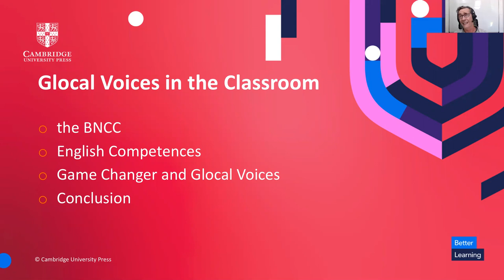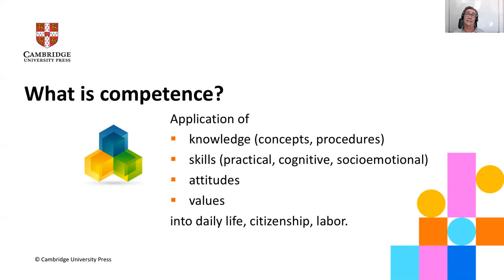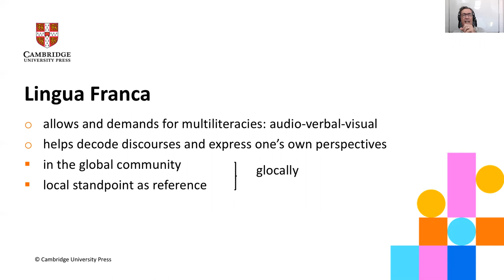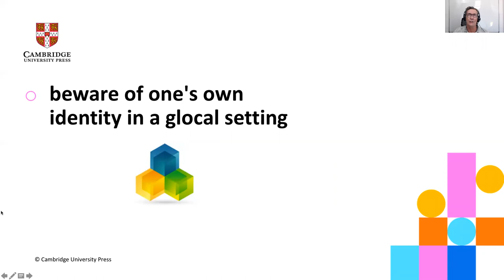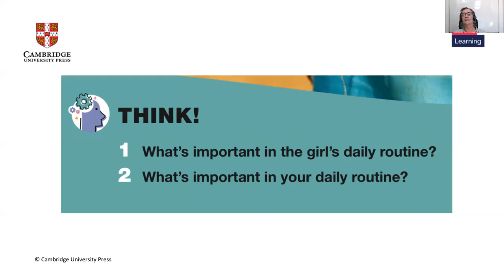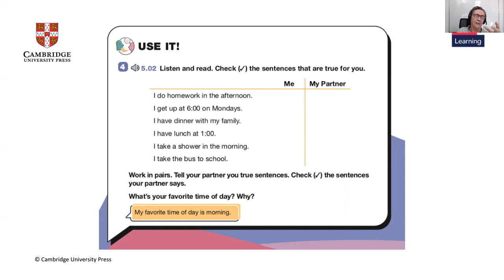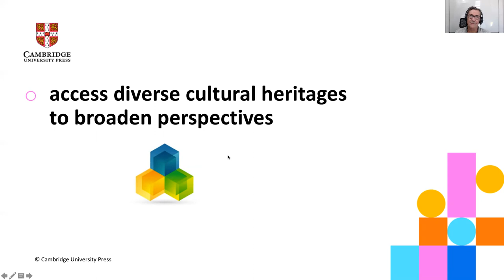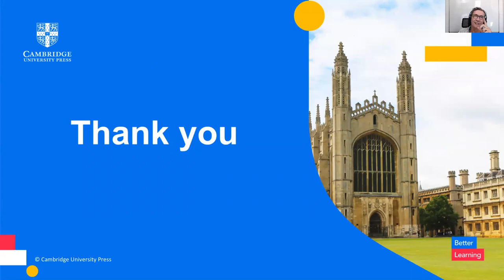Change the game by fostering glocal voices in the 'Ensino Fundamental' English classroom.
The BNCC came about to be the reference for regular school curricula throughout Brazil. English teachers and program developers face the challenge of boosting students' language skills while complying with the document's guidelines.
This talk aims at highlighting how to address the general competencies and specific skills posed by the BNCC through various examples in order to enhance students' potential as local voices in the global community.

About the speaker:
Paulo Machado is the author and content editor of materials for English as a foreign language and bilingual programs. Academic consultant. Teacher in a myriad of contexts, from basic school to public and private universities. Undergraduate in social communications, with a graduate degree in applied linguistics and a PhD in visual arts. His thesis studies the process of a textbook series content editing by defining it as a work of art. Lifelong student. Amateur artist, workshop facilitator, swimmer and chess player.